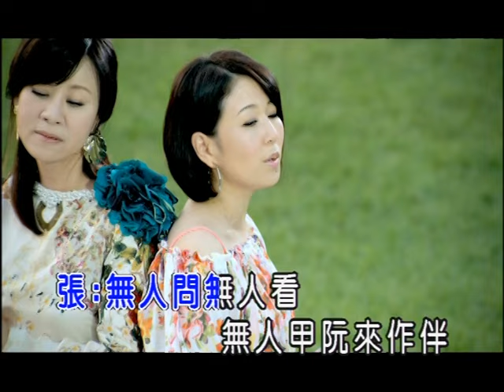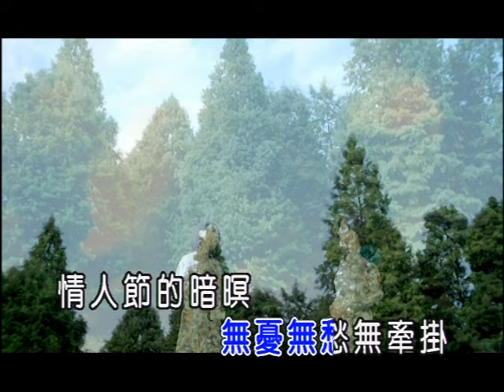張秀卿VS龍千玉-情人節(官方KTV版)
收錄於張秀卿【選擇你】專輯
姐妹情深雙后首次聯手出擊合唱

中華電信：手機直撥760→按1→輸入559120
台灣大哥大：手機直撥803→按4→輸入559120
遠傳：手機直撥900→按4→輸入559120
威寶：手機直撥700→按4→輸入559120
亞太：手機直撥560→按2→按6→輸入559120